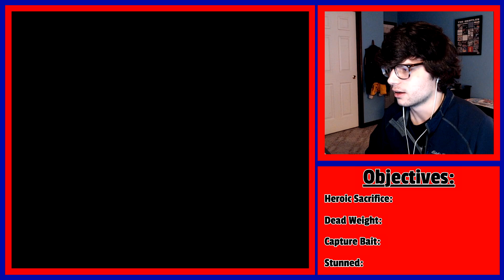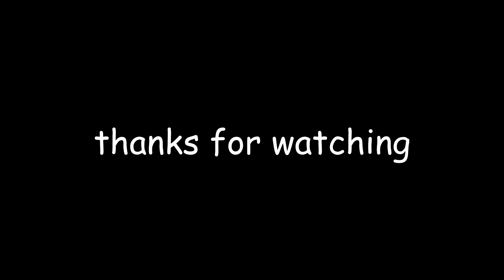Halvan is... Doing His Best - Thracia 776 Whims of Fate Iron Man Part 8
light brand engage or something idk